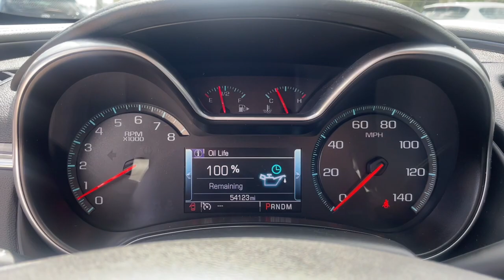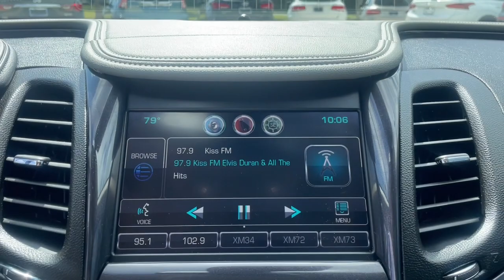2014 Chevrolet Impala Jacksonville, Orange Park, St Augustine, Daytona, Gainesville, FL PE9102525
Blue Ray Metallic Used 2014 Chevrolet Impala LTZ available in Jacksonville, Florida at Duval Acura. Servicing the Orange Park, St Augustine, Daytona, Gainesville, Area.

Duval Acura
11225 Atlantic Blvd

This 2014 Chevrolet Impala LTZ in Blue Ray Metallic features Comfort & Convenience Package (Auto-Dimming Inside Rear-View Mirror Carpeted Trunk Mat Driver Memory Heated Steering Wheel Outside Heated Power-Adjustable Mirrors Power Tilt & Telescoping Steering Column Premium Carpeted Front & Rear Floor Mats Universal Home Remote Ventilated Driver Seat and Ventilated Front Passenger Seat) Preferred Equipment Group 2LZ (Power Tilt-Sliding Sunroof) Premium Audio Package (120-Volt Power Outlet and Bose Centerpoint Surround Sound w/11-Speakers) 100-Watt 6-Speaker System 3 USB Ports 4-Wheel Disc Brakes 6 Speakers 8 Diagonal Color Infotainment Display 8-Way Power Driver Seat Adjuster 8-Way Power Front Passenger Seat Adjuster ABS brakes Air Conditioning Alloy wheels AM/FM radio: SiriusXM Automatic temperature control Blind spot sensor: warning Bodyside moldings Brake assist Bumpers: body-color CD player Compass Delay-off headlights Driver 4-Way Power Lumbar Seat Adjuster Driver door bin Driver vanity mirror Dual front impact airbags Dual front side impact airbags Electronic Stability Control Emergency communication system: OnStar Directions & Connections Exterior Parking Camera Rear Four wheel independent suspension Front anti-roll bar Front Bucket Seats Front Center Armrest Front dual zone A/C Front License Plate Bracket Front Passenger 4-Way Power Lumbar Seat Adjuster Front reading lights Fully automatic headlights Heated door mirrors Heated front seats High-Intensity Discharge Headlights Illuminated entry Knee airbag Leather Shift Knob Leather-Appointed Seat Trim Low tire pressure warning Occupant sensing airbag Overhead airbag Overhead console Panic alarm Passenger door bin Passenger vanity mirror Power door mirrors Power driver seat Power moonroof Power passenger seat Power steering Power windows Premium audio system: Chevrolet MyLink Radio data system Radio: Chevrolet MyLink AM/FM Stereo w/CD & NAV Radio: Chevrolet MyLink AM/FM Stereo w/CD Player Rear anti-roll bar Rear Parking Sensors Rear reading lights Rear seat center armrest Rear side impact airbag Rear window defroster Remote keyless entry SD Card Receptacle Security system SiriusXM & HD Radio Speed control Speed-sensing steering Split folding rear seat Steering wheel mounted audio controls Tachometer Telescoping steering wheel Tilt steering wheel Traction control Trip computer Turn signal indicator mirrors Variably intermittent wipers Wheels: 19 Machined-Face Aluminum and Wheels: 20 Aluminum: FWD LTZ 3.6 Liter V65 Day Money Back Guarantee*** See Dealer for Details FREE Car Washes for Life COMMISSION FREE SALES PEOPLE 1st Oil Change is FREE.Priced below KBB Fair Purchase Price! 19/29 City/Highway MPG Odometer is 47252 miles below market average!Prices are plus tax tag title $298 Electronic Filing Fee and dealer pre-delivery service fee in the amount of $899 which charge represents cost and profit to the dealer for items such as cleaning inspecting and adjusting new and used vehicles and preparing documents related to the sale.
TIRES  P245/40R20 ALL-SEASON  BLACKWALL,FLOOR MATS  PREMIUM CARPETED FRONT AND REAR,BLUE RAY METALLIC,STEERING WHEEL  HEATED,MIRROR  INSIDE REARVIEW AUTO-DIMMING,LTZ PREFERRED EQUIPMENT GROUP  includes Standard Equipment,DRIVER MEMORY  recalls 2 driver presets for 8-way power driver seat  tilt/telescoping steering column and outside mirrors,TRUNK MAT  CARPETED,COMFORT AND CONVENIENCE PACKAGE  includes (KU1) ventilated driver seat  (KU3) ventilated front passenger seat  (UVD) heated steering wheel  (N38) power tilt and telescoping steering column  (A45) driver seat  outside mirrors and steering wheel memory settings  (UG1) Universal Home Remote  (B58) premium carpeted front and rear floor mats  (B36) carpeted trunk mat  (DD8) auto-dimming inside rearview mirror and (DLG) outside heated power-adjustable mirrors with turn signal indicators  ground illumination and driver-side auto-dimming feature,POWER OUTLET  120-VOLT  LOCATED ON THE REAR OF CENTER CONSOLE,MIRRORS  OUTSIDE HEATED POWER-ADJUSTABLE  manual-folding with integrated turn signal indicators  ground illumination  driver-side auto-dimming feature and chrome mirror caps,ENGINE  3.6L DOHC V6 DI WITH VARIABLE VALVE TIMING (VVT)  (305 hp [227.4 kW] @ 6800 rpm  264 lb-ft of torque [356.4 N-m] @ 5200 rpm) (Includes E85 FlexFuel capability with (FE9) Federal emissions or (YF5/NE1 and NC7) California emissions with the Fede